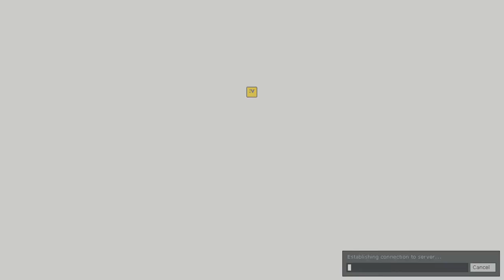LE RUSE (Trouble in Terrorist Town #2)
Who's a Traitor, Who can you trust? Can you even trust yourself? This is Trouble in Terrorist Town!

JOE:0
TROY:2
ROWAN:1